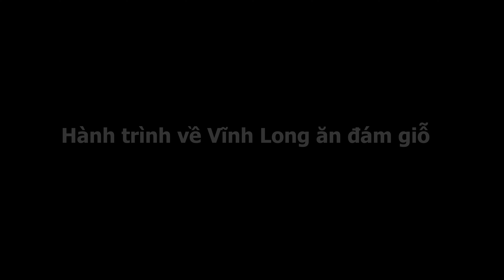Thăm Ruộng Lác Đan Chiếu Mùa Thu Hoạch | AEHN #71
Kênh của chúng tôi chuyên về những món ăn dân dã, những sinh hoạt đời thường, những phút giây hài hước. Mong rằng cả nhà sẽ thích những video của chúng tôi nhé.
© Nguồn nhạc: Thư viện âm thanh Youtube.
© Bản quyền thuộc về Anh Em Hội Ngộ
© Copyright by Anh Em Hội Ngộ ☞ Do not Reup